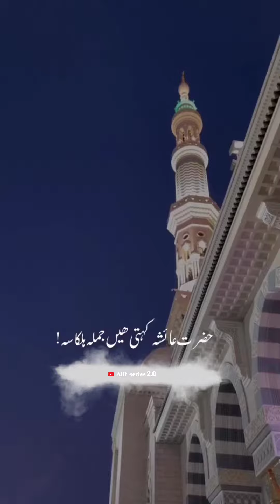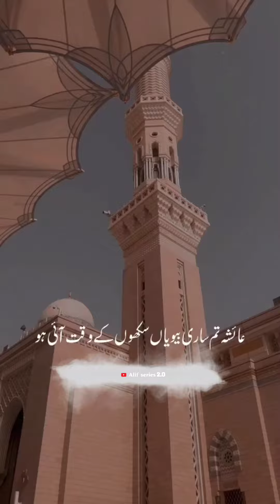PYAAR ❤️ || Hazrat MUHAMMAD ﷺ || Hazrat KADIJAH ؓ || Hazrat AYESHA ؓ || status video